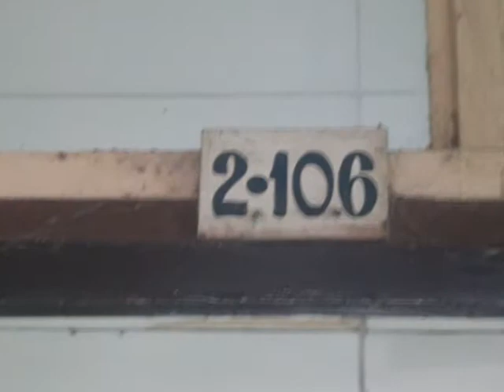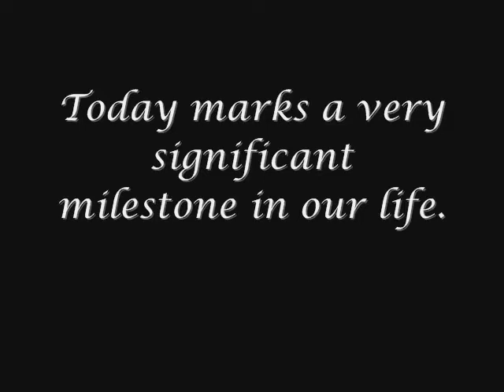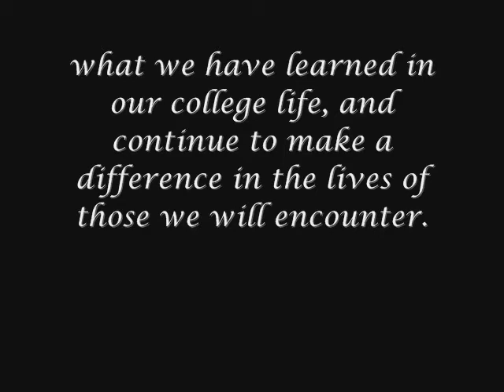Andres Bonifacio College Batch 2007-Commerce